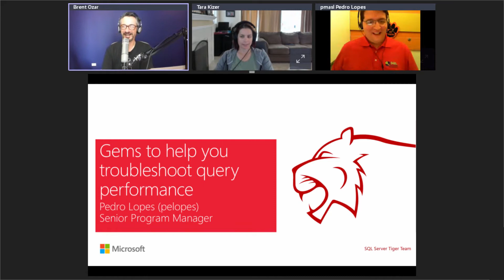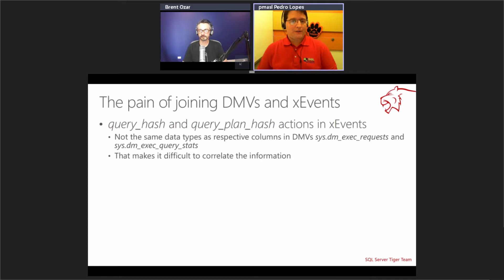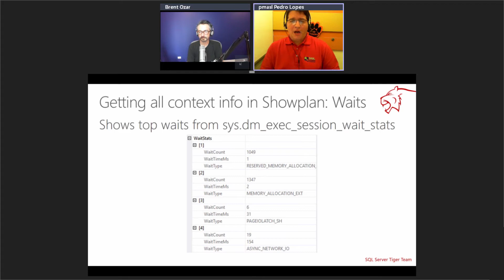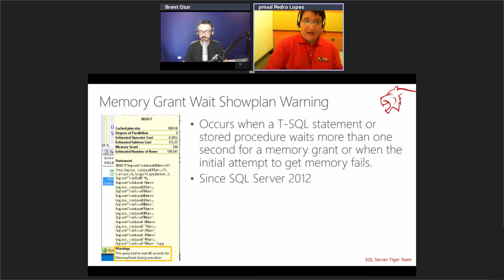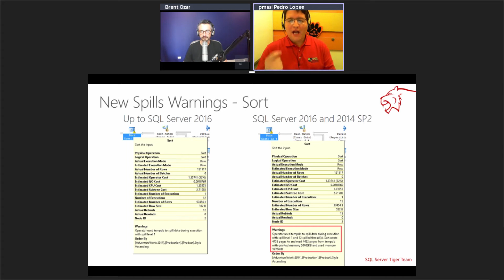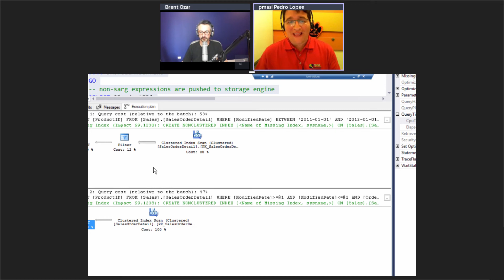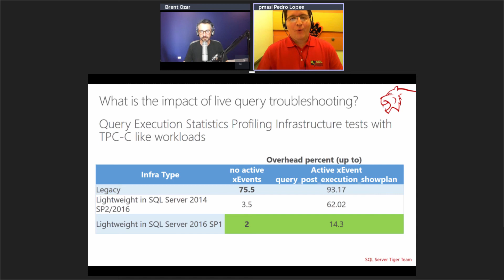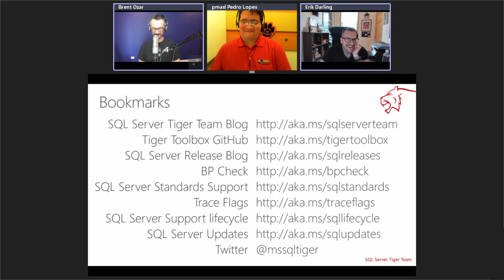Gems to Help You Troubleshoot Query Performance by Pedro Lopes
Query Store in SQL Server 2016 is one of the most relevant improvements for production DBAs. It introduces the concept of click-once mitigation approach to query performance regression.

But that’s not the sum of all enhancements in the query performance analysis and troubleshooting space introduced in SQL Server recently.

In this session we will learn about other enhancements that can help you troubleshoot query performance.

Ranging from new xEvents to Showplan improvements, from LQS (and underlying infrastructure) to the revised Plan Comparison tool, learn how these can help you streamline the process of troubleshooting query performance and gain faster insights.